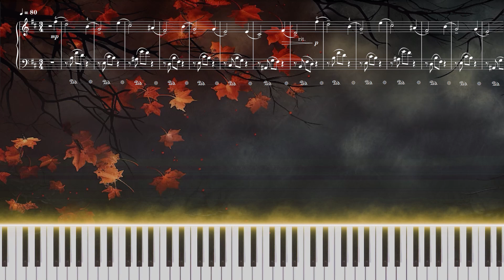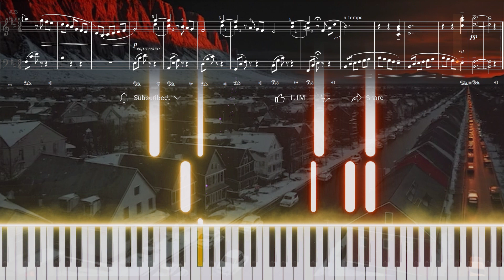Autumn Sketch by William Gillock | piano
Unveiling Musical Gems on SingItHome: Discover the Heart of Piano Mastery - Delve into our captivating piano school, where the art of playing the piano comes to life. In this video, we present the enchanting 'Autumn Sketch' by William Gillock.

Modern Melodies, Timeless Charm: Witness the magic when contemporary composers craft melodies that resonate as classics among budding pianists. 'Autumn Sketch' by W. Gillock is one such piece. Reminiscent of a cinematic soundtrack, its melody is easily etched in memory, creating a delightful experience for both listeners and performers alike.

A Journey of Skill and Expression: Striking a balance between accessible and expressive, this piece is perfect for pianists at the start of their journey. Yet, it also offers ample room for honing flexibility, fluidity, and the art of playing melodic sequences. Embark on a musical adventure, where technique and emotion harmonize seamlessly, only on SingIt Home.